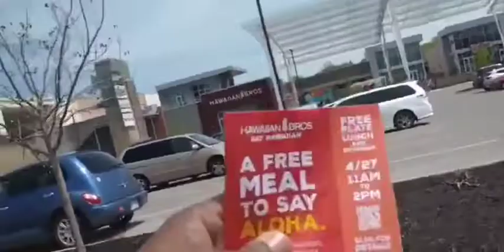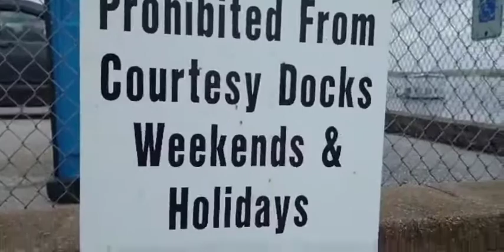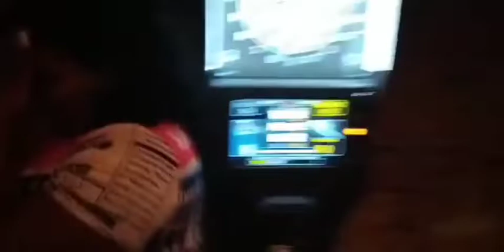DRIVE A BENTLEY FOR $$$$/ THE HOMIE GETS BEAT UP LHH !!!###